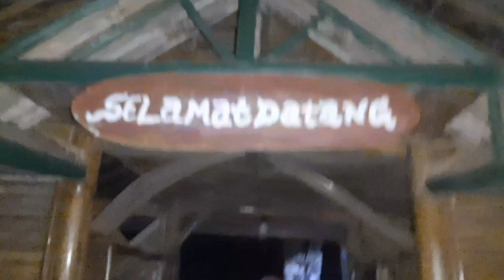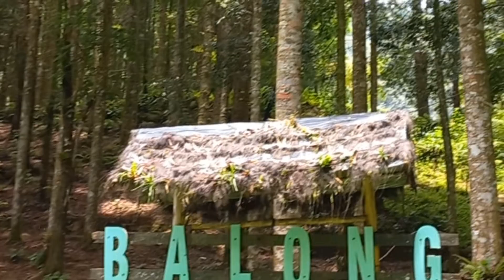Malik digigit pacet || Part 1 Camping di Wisata Alam Balong